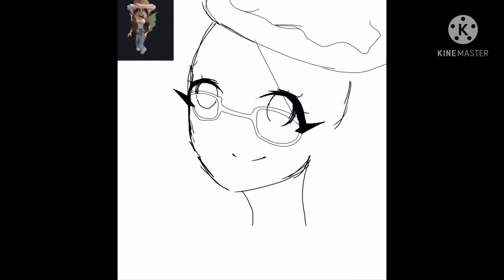commission for livyila ~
thanks for requesting livyila :D